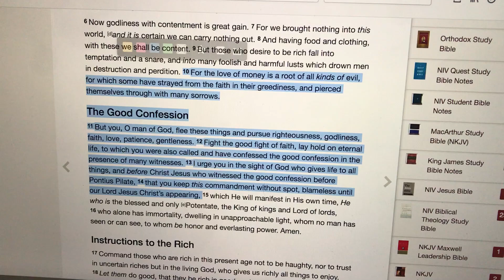Fight the good fight of faith!